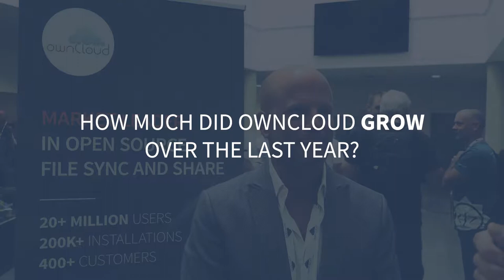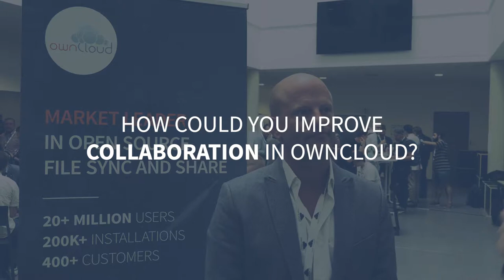Interview with Tobias Gerlinger - ownCloud Conference 2018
Interview with ownCloud CEO and managing director Tobias Gerlinger at the ownCloud Conference 2018. He talks about the current state of ownCloud and installation numbers. Further about the Gartner Magic Quadrant, the launch of the ownCloud Foundation, Saas, and ownCloud-as-a-Service.